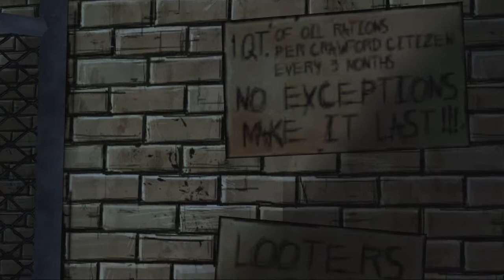OVERRUN - The Walking Dead #37